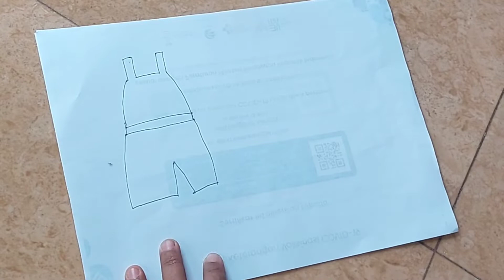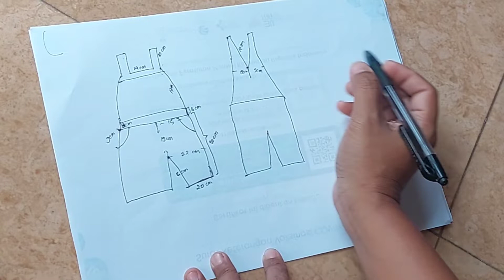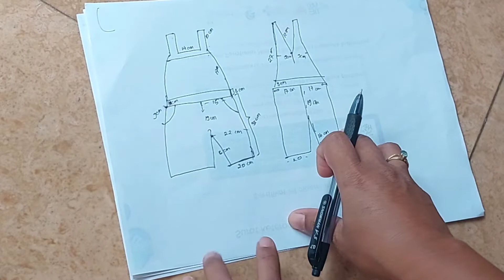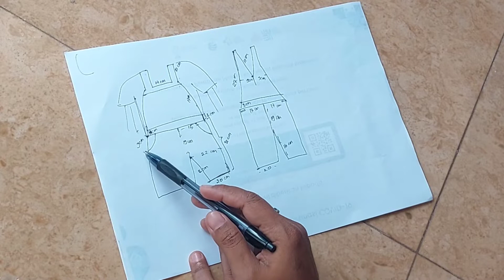ROMBAK BAJU LAMA JADI OVERALL UNTUK ANAK 2½ TAHUN ‼️ANAK SUKA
Hi Semuanya... makasih udah mampir di channel Makjah Bibeh. Apa kabarnya hari ini? Mudah2an sehat selalu dan dalam perlindungan Allah SWT Channel ini isinya keseharianQ sama keluarga kecilku. Untuk penghiburan aja ya temen2,bukan channel yang gimana2. SHARE juga kalo video ini bermanfaat ya temen2 Sukses selalu untuk kita semua. Semangat!!! Monggo mampir ig ku guys. Muuaacchhh.

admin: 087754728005